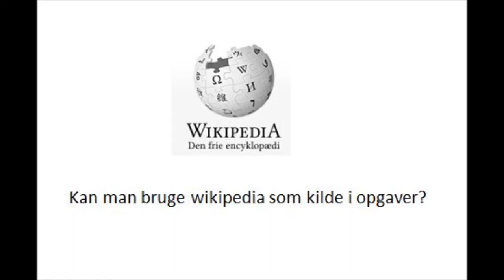wikipidia som kilde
Wikipedia og kildekritik